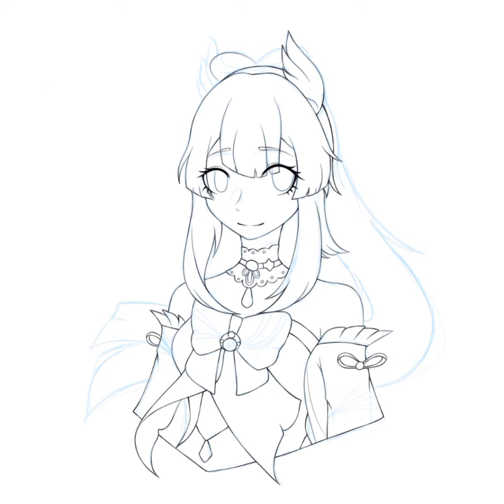Sangonomiya Kokomi |speed paint| Genshin impact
โคโคมิซามะ🛐🛐🛐💖💖💗💞